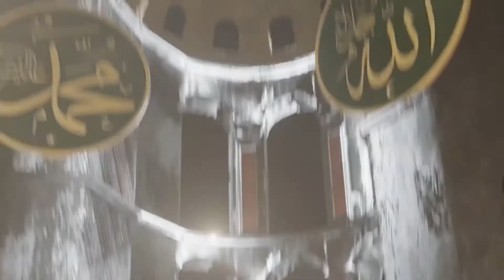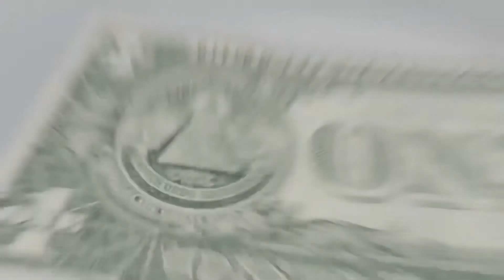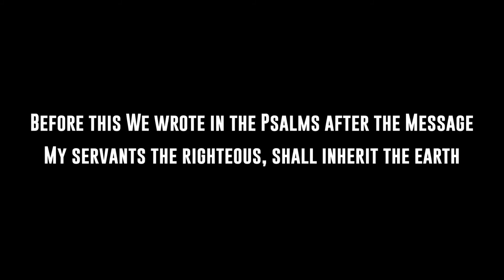I pet goat 3